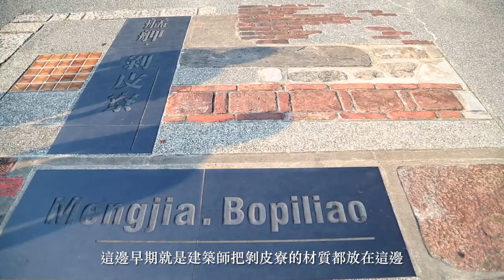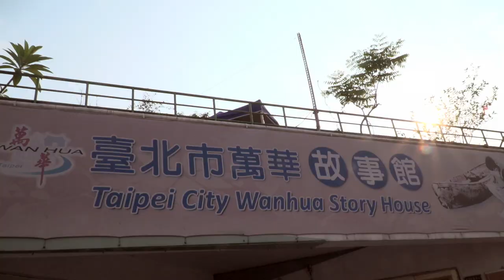誠品講堂58期【城市建築家】 │高傳棋 看不見的臺北【三】—剝皮寮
【城市建築家】City-Arch

看不見的城市​- - 臺北老城區走讀

2016

10/12─12/14 Wednesday週三7:30pm─9:30pm

打破界線，探索地圖上隱藏的祕密

從地形讀懂地名來由， 找尋城市記憶

艋舺、西門町、中華商場的萬種風情

一起回到過去，還原黑白相片中的臺北城

上課地點：誠品敦南店視聽室

費用：整門優惠價3,600元／單堂400元，誠品人九折優惠

課程簡介

    伊塔羅‧卡爾維諾在《看不見的城市》一書中曾提及到：「城市不會泄露自己的過去，只會把它像手紋一樣藏起來，它被寫在街巷的角落、窗格的護欄，樓梯的扶手、避雷的天線和旗桿上，每一道印記都是抓撓、鋸銼、刻鑿、猛擊留下的痕跡……」生活在臺北的您，不論先來後到，是否曾經思索過這座全世界最年輕的全球化城市，她的前世今身。讓我們從孕育她的淡水河，一路走讀到昔日老臺北三市街「艋舺、大稻埕、城內」、黃昏故鄉「加蚋仔、大龍峒」，到商業寶地「西門町」以及中年級的共同記憶「中華商場」……

看不見的庶民生活智慧與時空紋理，正訴說著這座您我所生活的偉大城市。

高傳棋

繆思林文化創意有限公司負責人

講師簡介

家族世居老臺北三百多年，臺灣大學地理學系、研究所畢。曾任北一女專任地理代理老師、臺北市文化局文獻委員會委員、新北市臺北縣文化局文獻諮詢委員、臺北北區扶輪青年服務團團長、萬華(板橋)社區大學老師、臺灣古地圖史料文物協會總幹事、祐生研究基金會歷屆得獎者與子題計畫主持人、新北市傳統藝術、民俗及有關文物、古物審議委員會委員、國立臺北商業大學兼任講師等職，現為繆思林文化創意有限公司負責人。

10/12 水運經濟的動脈 - - 淡水河流域孕育出的臺北盆地

10/19 義氣與霸氣之爭 - - 黑白兩道主控下的艋舺發展

10/26 人文薈萃曬穀場 - - 引領1920年代臺灣新文化運動的大稻埕

11/02 百年臺灣官式建築殿堂 - - 臺北城

11/09 百年不墜的商業寶地 - - 西門町

11/16 被人遺忘的黃昏故鄉 - - 加蚋仔、大龍峒

11/23 化為瓦礫的繁榮 - - 中華商場的流金歲月

11/30六大建築師的聯手之作 - - 華江整宅

12/07 北門風華再現 - -「西區門戶計畫」啟動

12/14 看不見的臺北城 - - 地圖中未說盡的百年之秘

課外選修   【臺北老城區三市街走讀】

活動說明：前往艋舺、臺北城、大稻埕，走讀尋訪老臺北在地的庶民文化、生活智慧與歷史古蹟。高傳棋老師將以現地課程講解，帶領學員一窺老臺北存留至今的地域風貌與時空故事，貫穿本期課程。

本活動不包含在整門課程中，報名辦法、費用及上課時間地點另行公布。

延伸閱讀

陳正祥，《臺北市誌》

高傳棋，《穿越時空看臺北：建城一百二十週年展覽特刊》

高傳棋，《古地圖看臺北》

高傳棋，《引領臺北走向世界舞台的茶文化特刊》

高傳棋等人，《艋舺千帆再起》

報名者整門課程好康贈品

1911年《臺北市區改正全圖》1比1附刻版，市價800元

                  「誠品講堂」，點選欲購買之「整門」或「單堂」課程，並依流程購

                    票。購票後可至超商或售票端點取票，憑票入場。

上課地點│誠品敦南店視聽室（台北市敦化南路1段245號B2）

    誠品信義店視聽室（台北市松高路11號6F）

    誠品電影院(台北市信義區菸廠路80號B2)

上課時間│週一～週五 7:30pm-9:30pm

收        費│整門原價4,000元／優惠價3,600元；

                    單堂400元／360元（誠品人、舊學員享9折）

優惠方案

【早鳥回饋】 （即日起至2016年9月11日前）

享整門課程優惠價3,000元（原價75折）。
憑誠品講堂任一期上課證，享整門課程優惠價2,800元（原價7折），另外加贈單堂試聽券乙張（價值400元）。

【舊雨新知】

憑誠品講堂任一期上課證或有效誠品會員卡，皆可享整門優惠價3,200元，單堂360元。

【五堂隨選】

2016年9月12日開放，不限課別可任選五堂，享優惠價1,700元。

注意事項

【報名】

報名方式僅限於兩廳院系統購票(含網路及端點)，恕不接受通訊報名。
網路購票優惠請於購買頁面輸入誠品講堂舊學員證號或誠品會員卡號；端點購票優惠請出示舊學員證或誠品會員卡。
試聽券於開課日連同學員證提供，僅限58期課程使用，試聽券將於開課後現場發放，若欲使用請先來電(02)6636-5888轉8836或8813登記。。
購買首堂單堂課程後，欲改報名整門課程之學員，仍須繳交整門課程之費用，但可補本期任一課程單堂乙次(僅限至開課第二周)。
單堂課程於早鳥回饋結束後開放報名，可預先報名及不限堂數，上課請憑兩廳院票券報到。報名「院線研究室」課程，需先於誠品電影院誠品講堂櫃台報到劃位後始得入場。

【退費】

購票整門或單堂課程後如欲退費(須保留完整票券)，請洽兩廳院服務處（02）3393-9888，並酌收10%手續費。惟早鳥優惠期間購買之整門課程恕不接受退費，但可轉至其他未滿額之課程。
「五堂隨選」套票購買後不予單堂退費或換票，套票退票另酌收10%手續費。

【轉課及請假辦法】

整門課程學員如因故無法出席，最遲請於上課日前一天透過電話或email請假，並可選擇本期其它未額滿課程補課，或將上課證轉予親友代替出席。
整門課程學員每期課程請假以三次為限，未預先申請請假，視同放棄上課權益，恕不受理退費及補課。
整門課程學員如因故需辦理轉課，最遲請於第二堂課程結束前向課程助理提出申請，可選擇轉至本期其它未額滿課程，第三堂課開始將不受理轉課。
整門課程學員請假欲補課至藝術實驗室「院線研究室」之學員，需於當日上課前至誠品松菸生活店B2服務台繳納50元補課手續費。
單堂課程學員無法進行請假及更改上課時間。
上課期間如遇颱風等天災，依台北市政府公告停課，並另擇日補課。

※誠品講堂保留課程及辦法異動、修改與變更之權利。